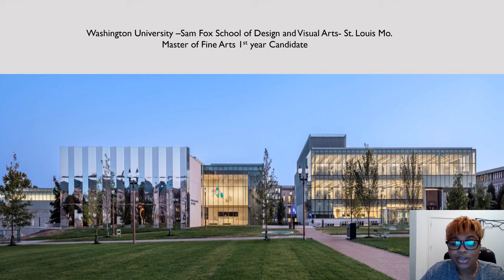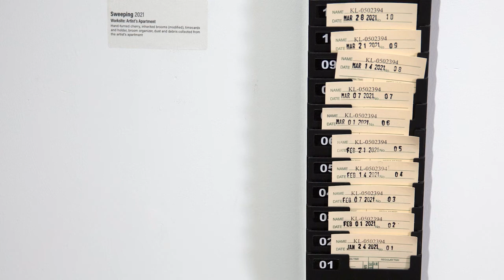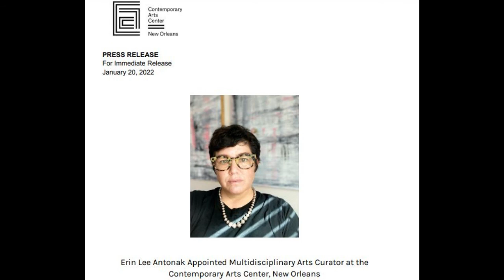2021 Outstanding Student Achievement in Contemporary Sculpture Award Recipients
Nominations for the 2022 award are OPEN!